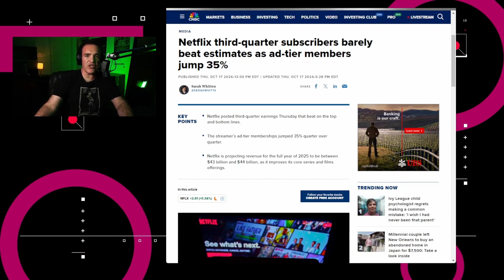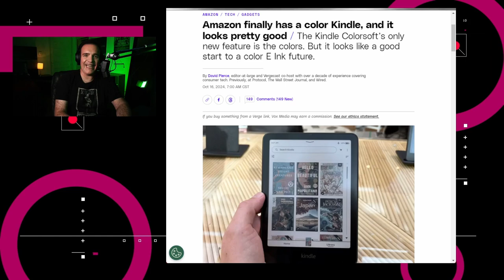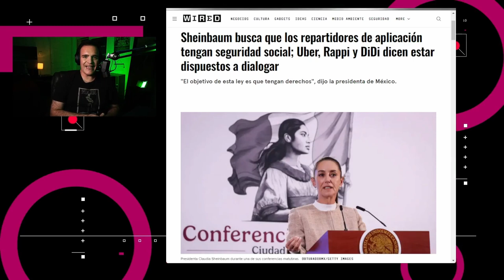Seguridad Social a los repartidores y conductores de aplicaciones - NTX 384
Amazon presenta nuevos Kindles, YouTube Premium Lite llega a más usuarios y Sheinbaum firma iniciativa para prestaciones a socios de aplicaciones.

Temas:
00:18 Netflix incrementa ganancias
00:52 YouTube lanza Premium Lite en más mercados
01:15 Amazon presenta nuevos Kindles
01:54 Apple presenta nueva iPad Mini
02:20 Sheibaum busca prestaciones para socios de aplicaciones
03:03 Análisis: Implicaciones de ofrecer prestaciones a conductores de aplicaciones